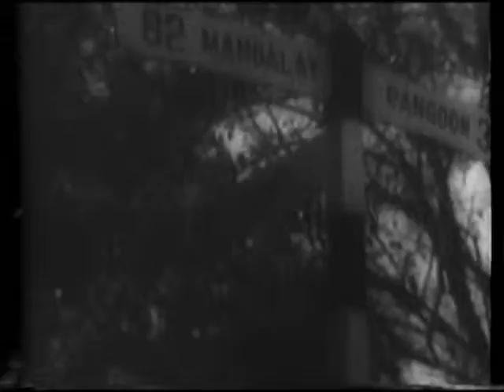Japanese PROPAGANDA NEWSREEL, INVASION PHILIPINES MANDALAY